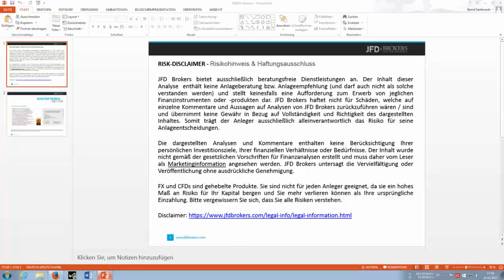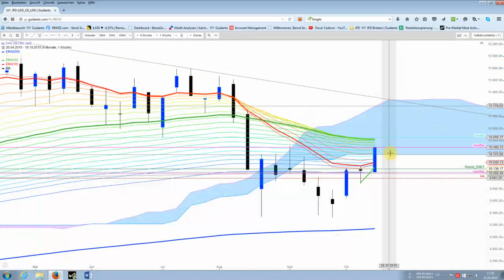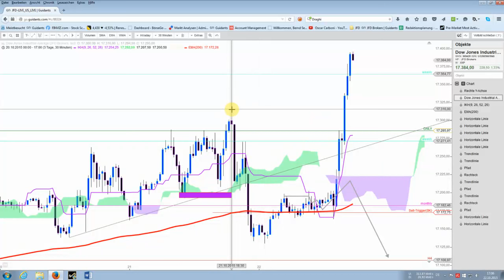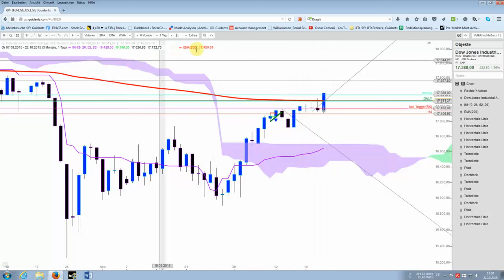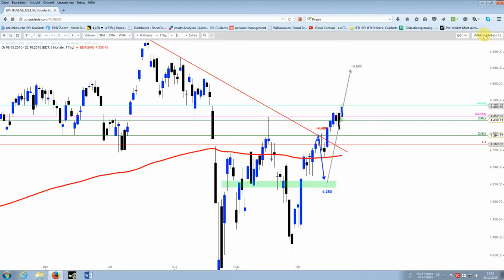DAX&DOW: Short-Squeeze-Time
Heute findet nicht nur ein Short-Squeeze beim DAX statt,  sondern auch bei den US-Indizes. Die letzten beiden "schönen" bärischen Kerzen werden damit wohl negiert...